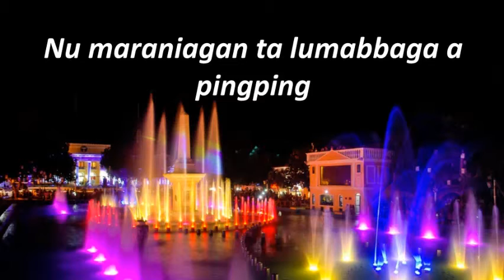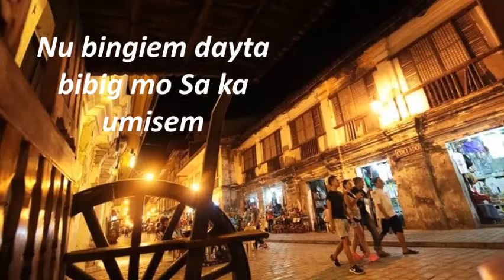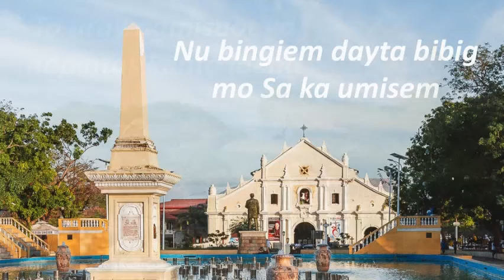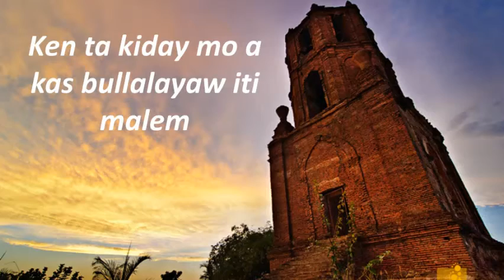027. Ed Alonzo - Ta Nagsaway A Pintas Mo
Ang lamig sobra ng boses! Gininaw kami dito sa Honolulu nang marinig namin ang napakagandang rendisyong ito. A proud Ilokano retiree, Ed Alonzo sings "Ta Nagsaway A Pintas Mo" (An Ilokano serenade) for the Covid Karaoke Exhibition Gallery.
Enjoy the wonderful sound of the Ilokano language, one of eight major languages in the Philippines.
Thank you, JP Alonzo, for making this happen!
Enjoy and please share to help promote Philippine music worldwide!
Join our Covid Karaoke Funtest Final Round that ends April 30, 2021. Submit your entries today.